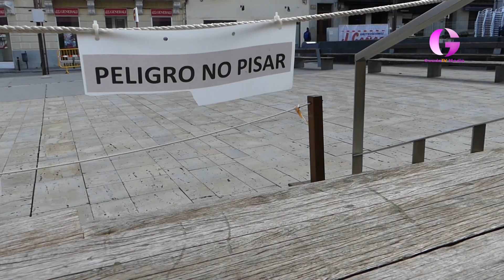Las obras de la nueva escalera de acceso al Infantado se darán por concluidas mañana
Por la mañana se retirará la estructura de madera instalada para ejecutar estas obras, que han durado apenas dos meses, pues comenzaron el 13 de febrero, con un presupuesto de 40.000 euros